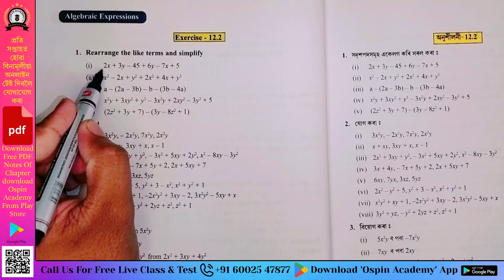Class 7 Maths Ex 12.2 | Question 1 Solution| Algebraic Expressions | Assam SCERT Chapter 12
Welcome to our in-depth video on "Algebraic Expressions (বীজগণিতীয় ৰাশি)" for Assam SCERT Class 7 Mathematics! In this lesson, we dive into Exercise 12.2, solving questions 1 to 10, and focusing on the following key topics:

Formation of Algebraic Expressions (বীজগণিতীয় ৰাশি গঠন)

Variables (চলক)

Constant (ধ্ৰুবক)

Coefficient (সহগ)

Like and Unlike Terms (সদৃশ আৰু বিসদৃশ পদ)

Monomials, Binomials, Trinomials, and Polynomials (একপদ, দ্বিপদ, ত্ৰিপদ আৰু বহুপদ ৰাশি)

Stay updated with our latest notes, study materials, and interactive discussions by joining our dedicated Class 7 Mathematics WhatsApp group: Join WhatsApp Group